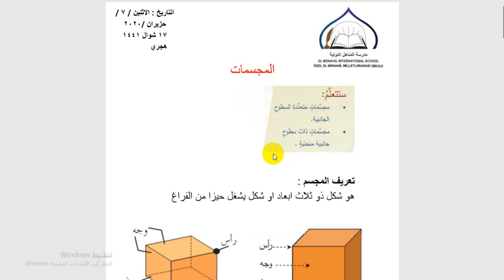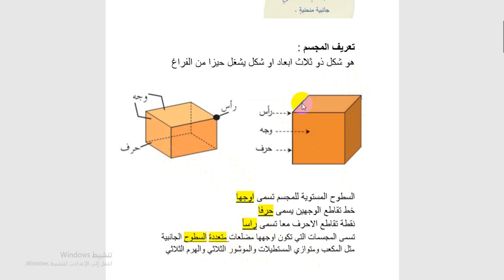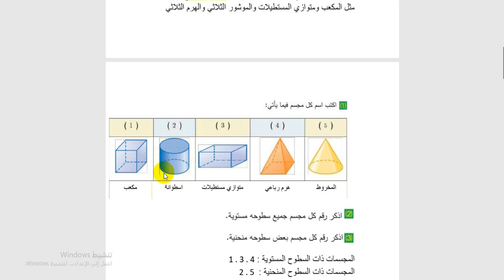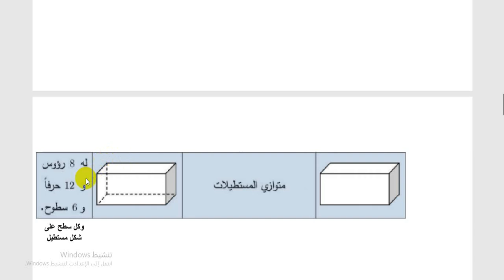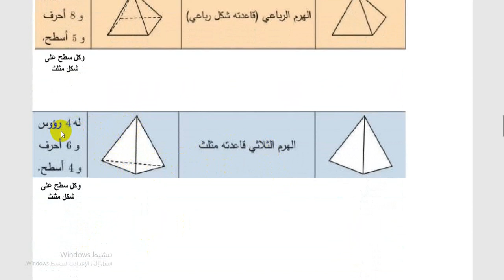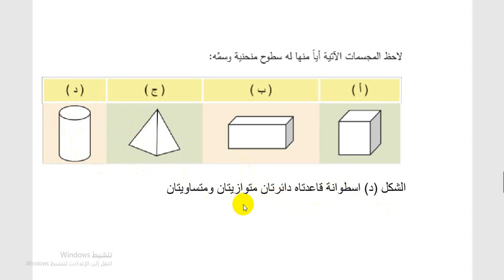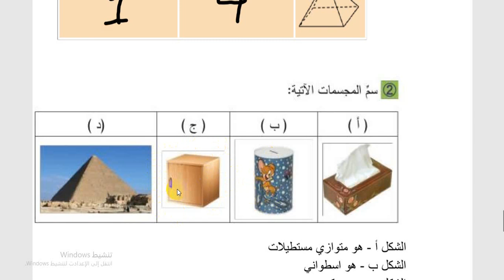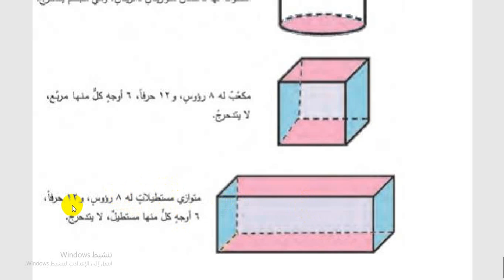الصف الخامس - المادة : الرياضيات - الموشور 12-06-2020